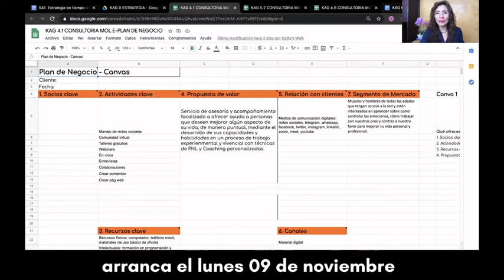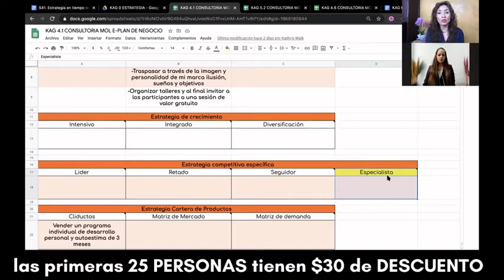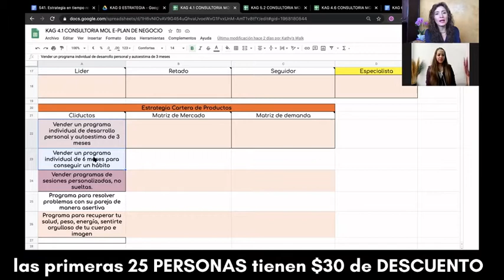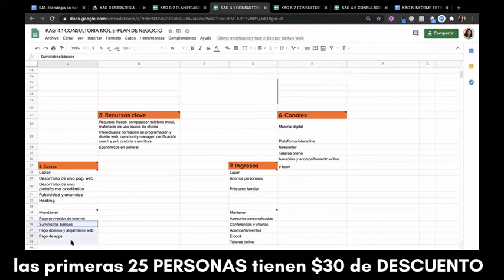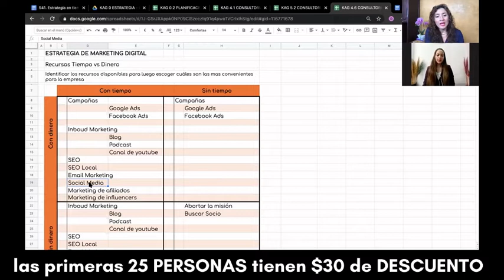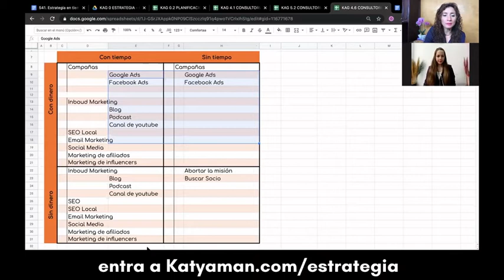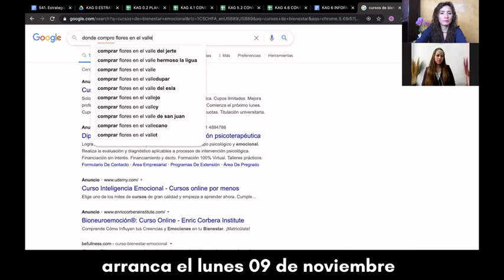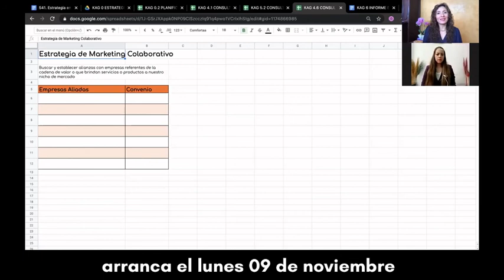541. Estrategia en tiempo real 7 Estrategia de Marketing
Habrás escuchado muchas estrategias de negocio: diferenciación, enfoque, crecimiento, estrategias de cliductos y muchas más, pero ¿Cuál de ellas te conviene? y en ¿Qué consisten? lo revisamos el día de hoy.